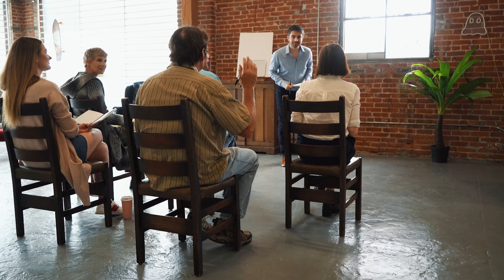What is the cost of the cadet pilot program? What are the fees for the cadet pilot program in India?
Capt P Kumar is here to help you. Get Free counseling to help you decide to choose an aviation career to touch your dreams.

Counseling session :
Do you want to talk to me one on one about how to become a commercial pilot in India? You can book your counseling session. I will be happy to help you.

The counseling will include:-
IS PILOT AS A GOOD CAREER OPTION FOR YOU?
Comment to get in touch with Capt P Kumar. We are committed to your success.

Trending +100 Question can help you to decide your career Option
• 10 reasons to join the aviation industry.
• Do you really need to be good at MATHS to become a PILOT?
• What is the HEIGHT Requirement to Become a PILOT?
• What is MENTAL MATH in PILOT training?
• When to do CPL?
• What are the fees for the cadet pilot program in India?
• How to approach your pilot training?
• Can we do CPL Training and Graduation at the same time?
• What Should You Need to Know Before an Airline Interview?
• Can you become a pilot without a type rating?
• How to get a job without type-rating?
• How to encourage parents for pilot training.
• How to be a better pilot and develop your skills?
• What is type-rating?
• Does the airline pay for type rating?
• How much does cost type rating?
• How to do DGCA Class I Medical?
• How to do DGCA Class II Medical?
• What tests need to do DGCA Class II Medical?
• Is a career as a pilot right for you?
• From where to do DGCA Class II Medical?
• How are the physical and psycho-technical tests of the pilot?
• Must watch 10 movies before joining Aviation?
• Which are the regions with the highest pilot demand?
• Airplane pilot salary – How much does an airplane Pilot Earn?
• How to choose a flying school for Pilot Training?
• Why become a commercial pilot?
• How to become a commercial pilot?
• How to join a pilot course after the 12th?
• Can I become a pilot without physic & maths?
• How much does a pilot training cost?

About Video: In this video, I have explained to you in detail, What is the cost of the cadet pilot program? OR What are the fees for the cadet pilot program in India?

2. How to become a pilot? Read more.
About this channel -
This is your Capt. P. Kumar,
I am just trying to fuel the flame and keep the engine going. Don't stop if you have failed, going through tough times, sad about something. You are a lot more than you think. Hustle to explore, to succeed.
To get a daily dose of motivation that eventually leads to your inspired self, join hands and let's make the chain longer and longer. "See you in the comments..”

This channel will provide you step-by-step guidance for a commercial pilot license, private pilot license, Airline transport pilot license, and much more information about aviation.